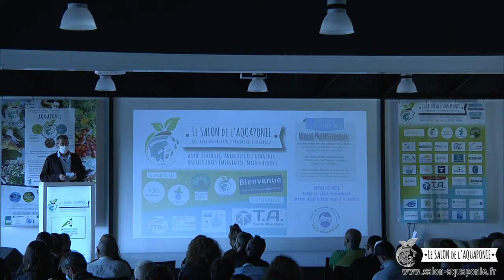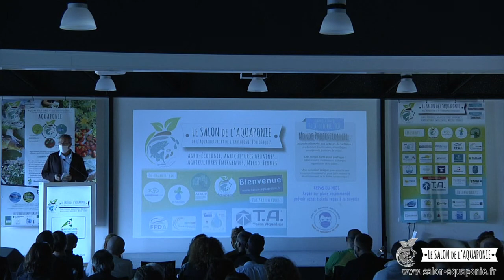Salon aquaponie 2020 - 20 - Chambres d'Agriculture - Stéphane GUIOULLIER - président CHAMBRE AGRI 53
Salon de l'aquaponie 2020 - Part 20 :
Portage de projet aquaponique : Les groupements professionnels :
Les chambres d'Agriculture par Stéphane GUIOULLIER, président CHAMBRE AGRICULTURE 53